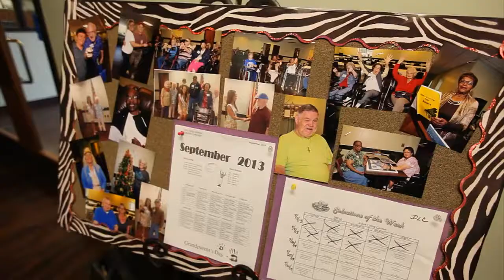Good Neighbor Award finalist (2013-09-18)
Crenshaw, a sales associate with Keller Williams of Central Oklahoma in Edmond has been named by the National Association of Realtors as one of 10 national finalists for Realtor Magazine's 14th annual Good Neighbor Awards.